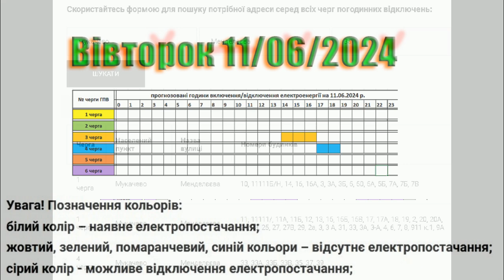Коли увімкнуть світло в Закарпатті? Графік 11.06.2024 р.. 1L2611